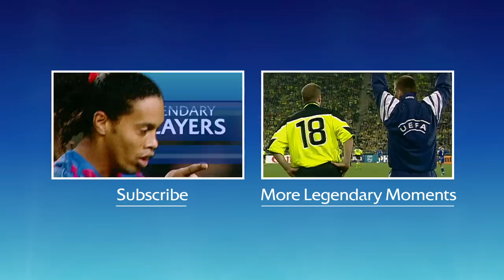Mijatović ends Madrid’s wait (1998)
See how Predrag Mijatović inflicted a second successive final defeat on Juventus with an exquisite finish in Amsterdam. What are your favourite Legendary Moments? Have your say on UEFA.com.